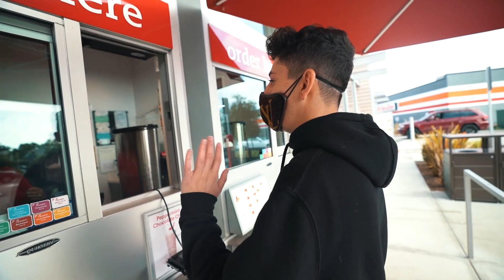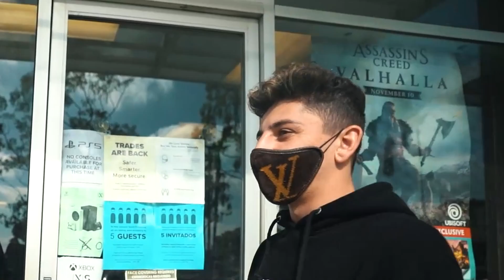Tipping Fast Food Employees The NEW PLAYSTATION 5!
I bought 5 brand new Playstation 5's and tipped fast food employees with them! It got emotional :)